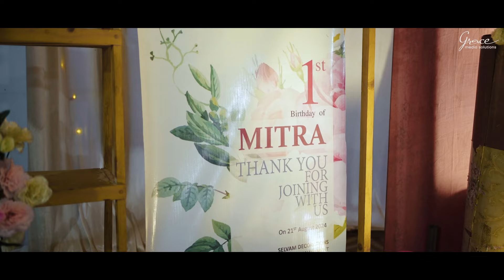1st Birthday Celebration of Mitra